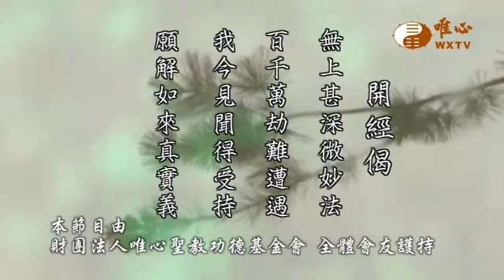【六祖大師法寶壇經221】｜ WXTV唯心電視台